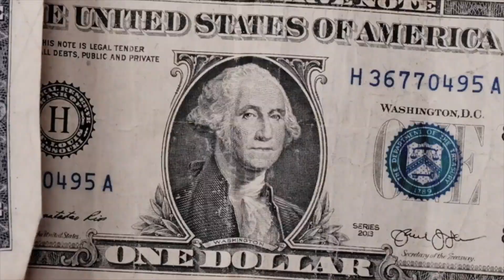I SET 2 DEMONS ON BLINDDATE 😈😍 (HAPPY ENDING )